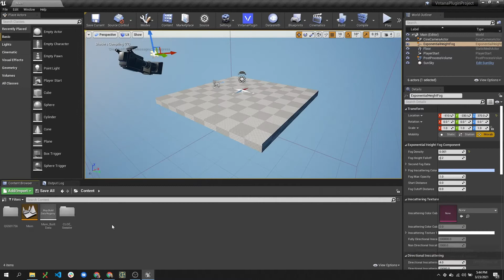VNTANA 3D Unreal Plugin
The VNTANA 3D Model Unreal Plugin allows you to instantly import optimized 3D models from the VNTANA Platform. These files are automatically optimized and prepared for Unreal so you can focus on the experience instead of wasting time fixing 3D assets.

VNTANA has partnered with the leading 3D fashion design programs including Browzwear, Modo, Keyshot and more to create an automated solution to prepare and optimize 3D files for every visualization scenario including Unreal engine. Simply upload 3D design files to VNTANA and our patented algorithms automatically reduce polygon count and size by up to 95% while converting files to meet Unreal Engine specifications. Clients like Adidas were able to accomplish in 1 hour what used to take them 6 weeks! Stop wasting time fixing 3D models for each use case, let VNTANA automate your 3D workflows so you can focus on creating the immersive experience in Unreal.